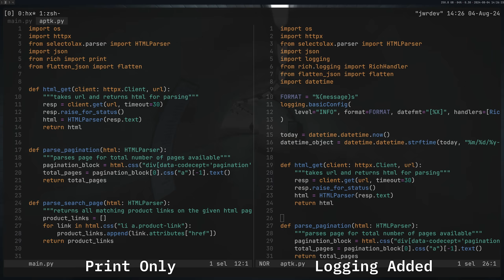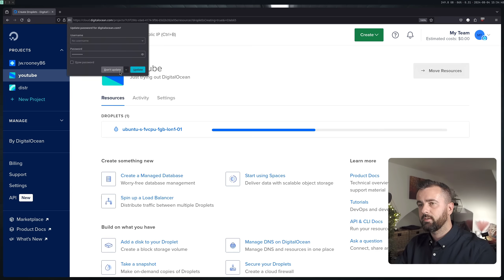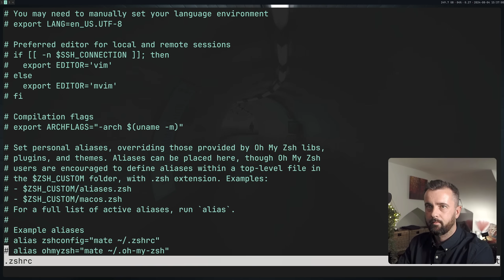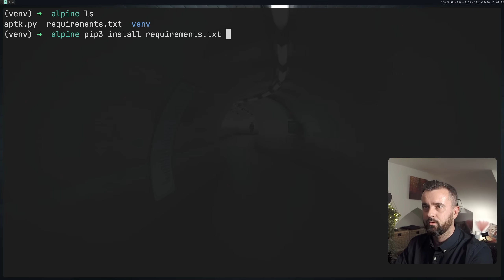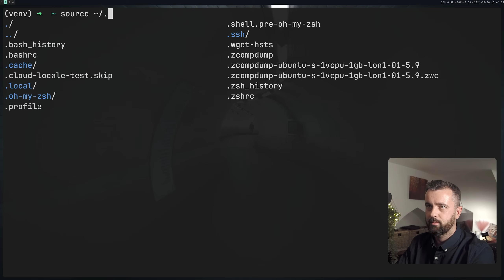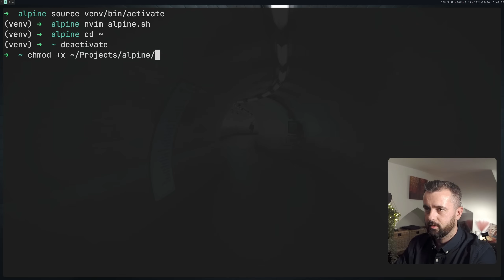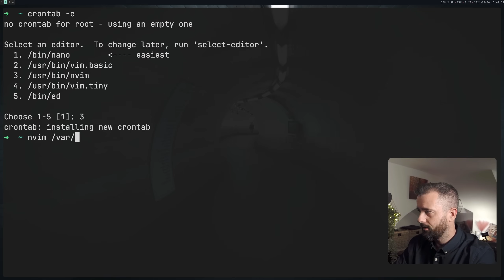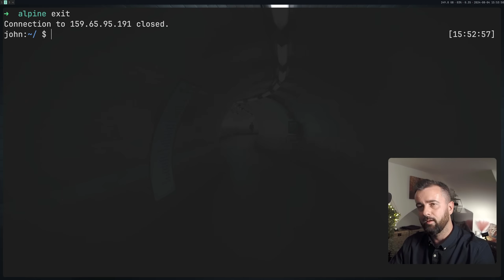How I run my Python scripts everyday in the cloud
If you are new, welcome. I'm John, a self taught Python developer working in the web and data space. I specialize in data extraction and automation.